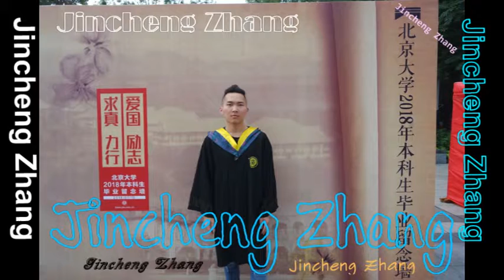Jincheng Zhang - Valid (Background Music) (Instrumental Version) (Official Audio)